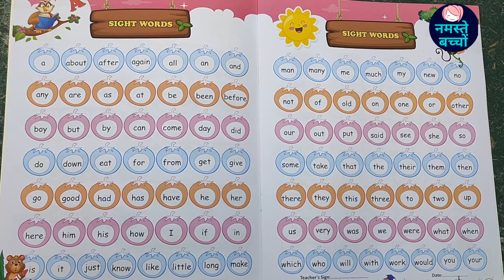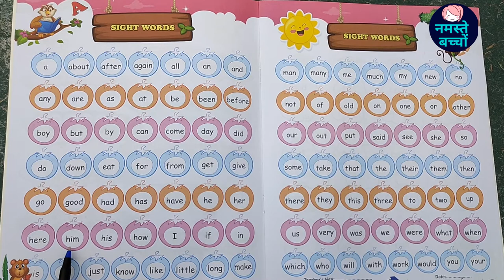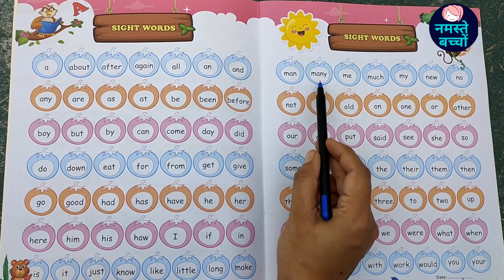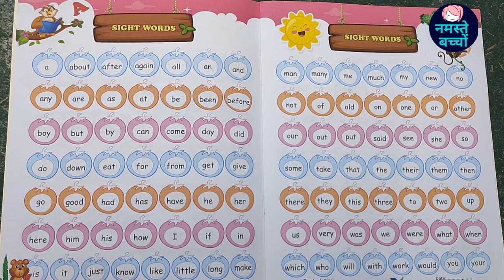छोटे बच्चों को Sight words याद करवाए || Learn kindergarten english sight words || Namaste bachcho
छोटे बच्चों को Sight words याद करवाए || Learn kindergarten english sight words ||Teach your child to read

kids study
Tag-Generator-youtube-kids learning-global